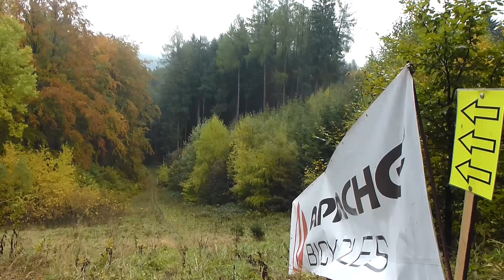Středeční pohár Pálenka 2016